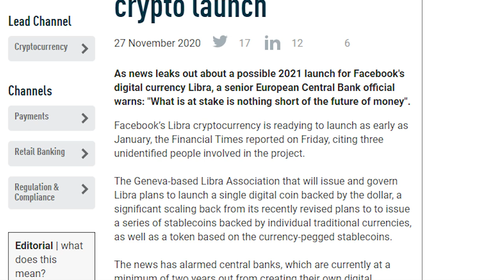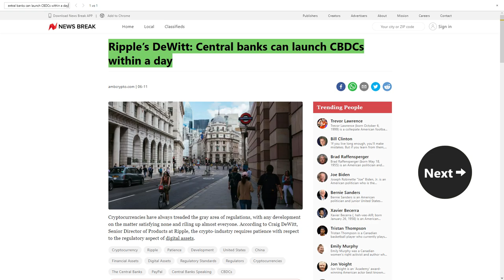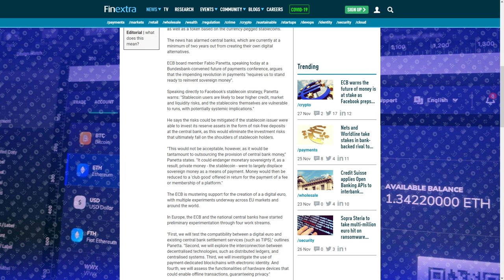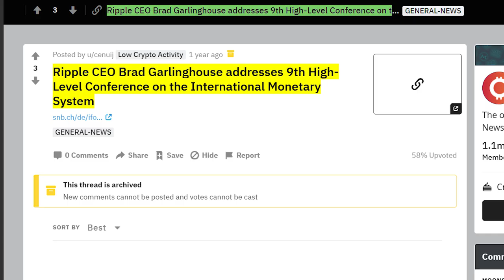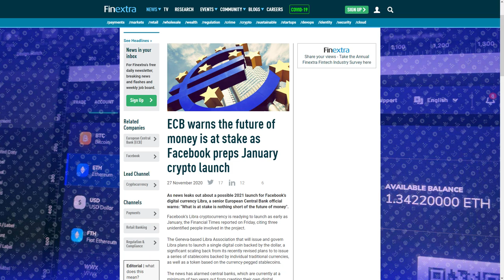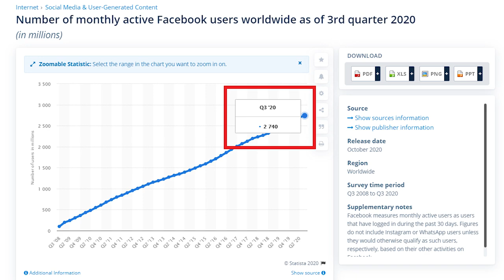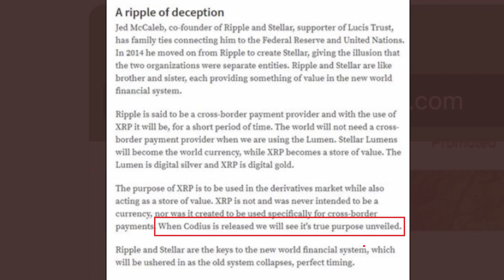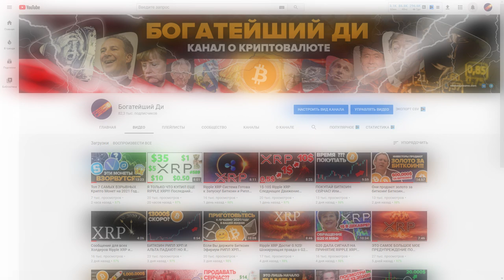RIPPLE XRP СДЕЛАЕТ НАС БОГАТЫМИ ДО ЯНВАРЯ 2021? Миллиарды $$$ вольют в крипту! Смотри на Stellar XLM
Связь со мной, если есть вопросы по книге: телега @egozav